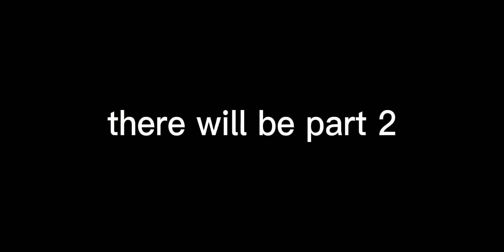fnaf security breach